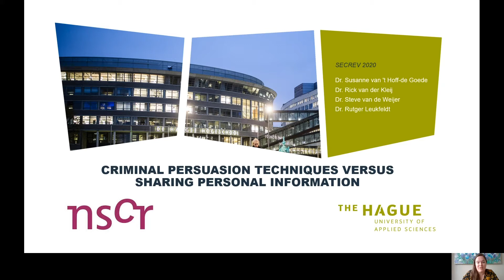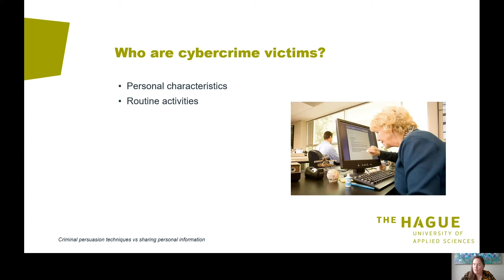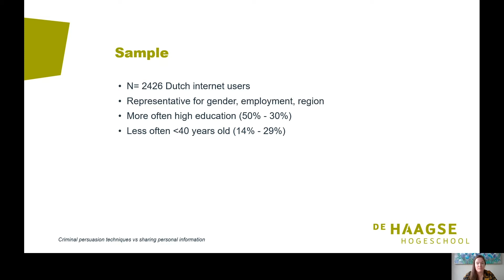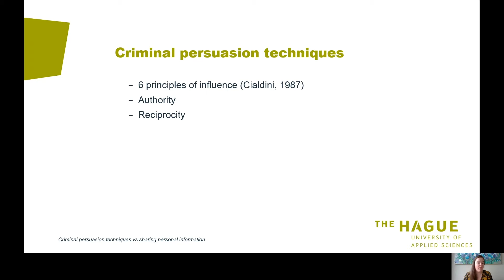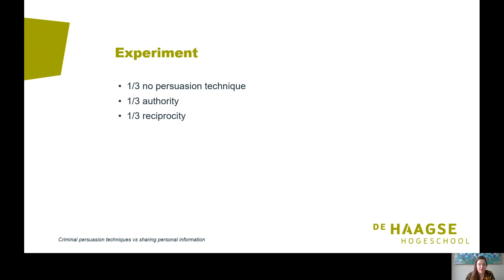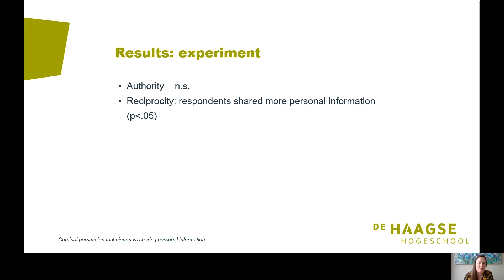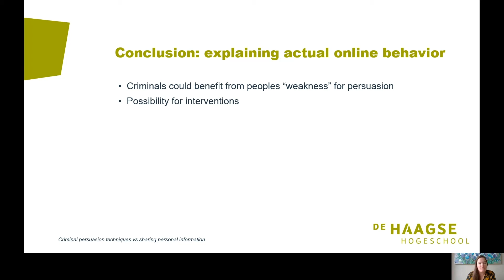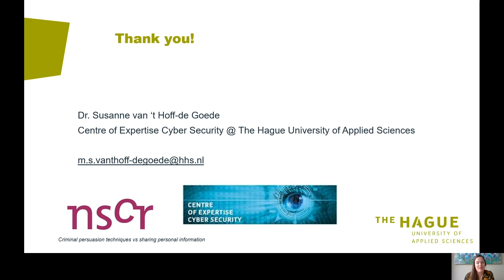Criminal persuasion techniques versus sharing personal information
Presented by Susanne van't Hoff de Goede from The Hague University as part of the Cybersecurity Revolution.

The Cybersecurity Revolution is a round the world conference held on YouTube.  The program is available at:

This unique event aims to:
-Provide a near zero cost event to reduce barriers to international collaborations between researchers.
-Promote the exchange of cybersecurity findings and perspectives.
-Reach out to and engage new audiences curious about cybersecurity.